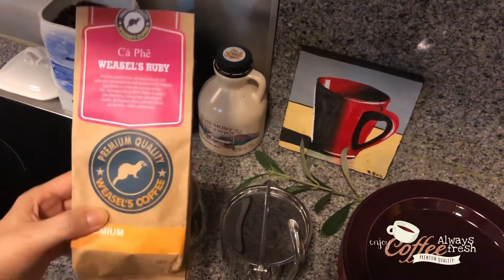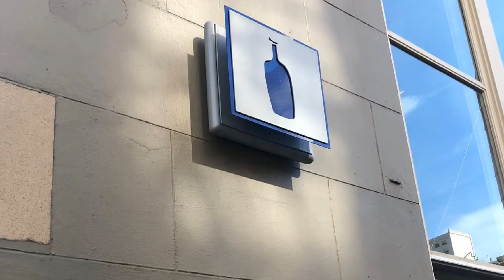☕️나만의 커피 만들기☕️making coffee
커피추출 시간을 가지면서 나만의 커피타임을 가졌어요~~^